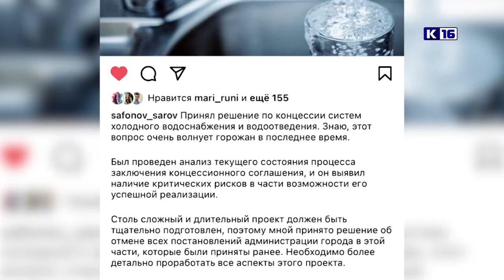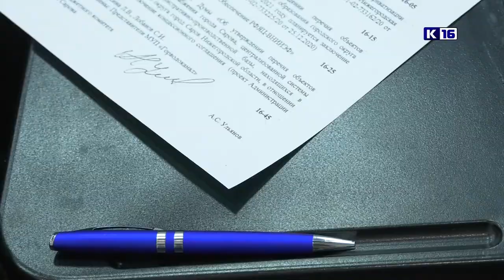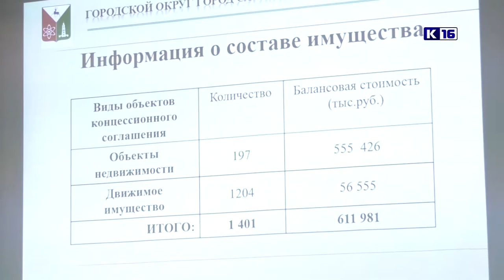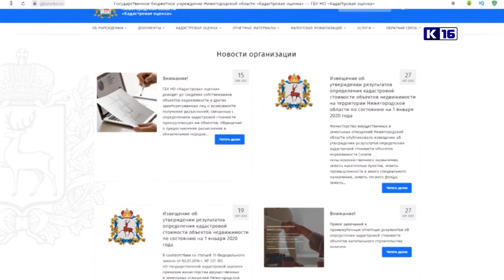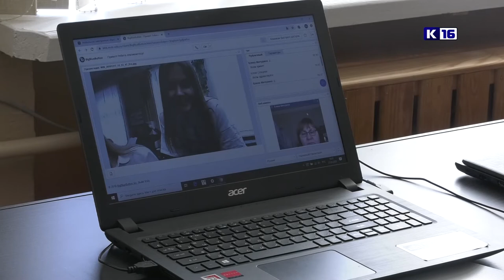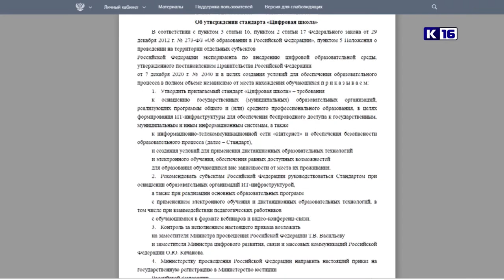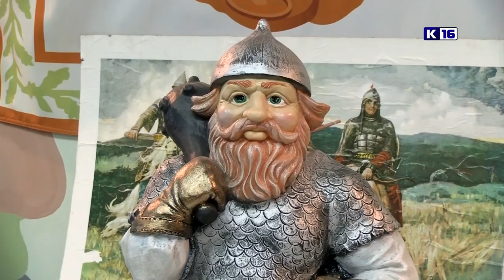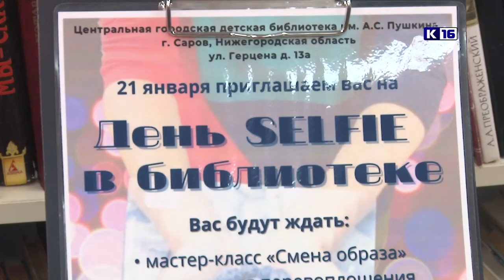Новости Сарова 21.01.2021